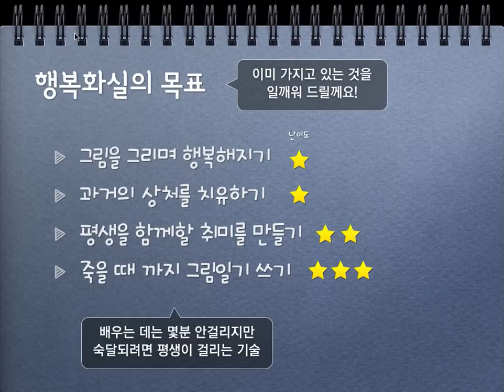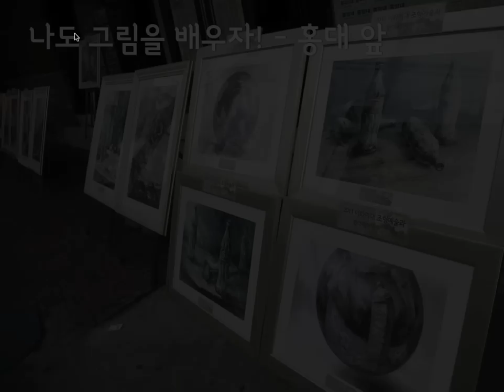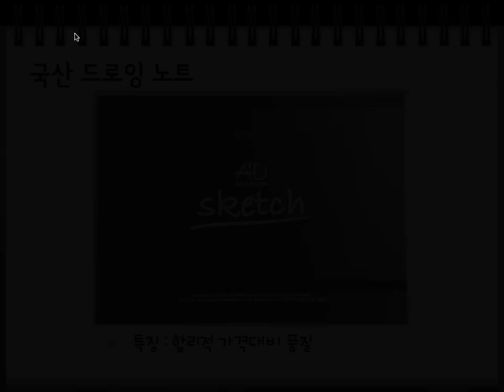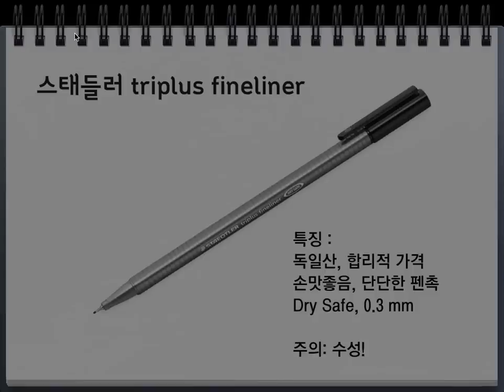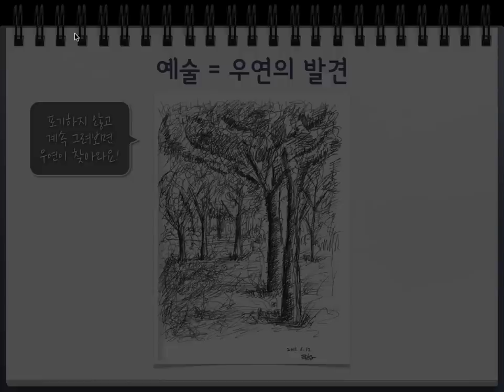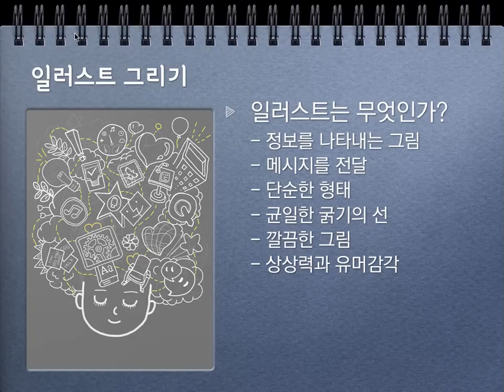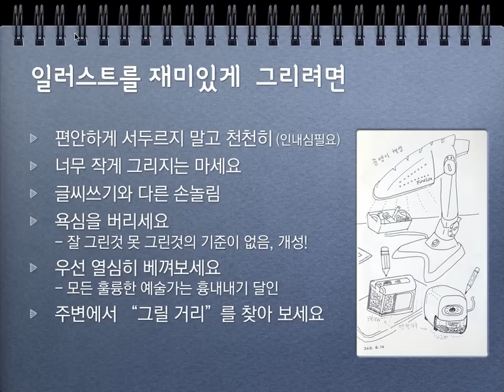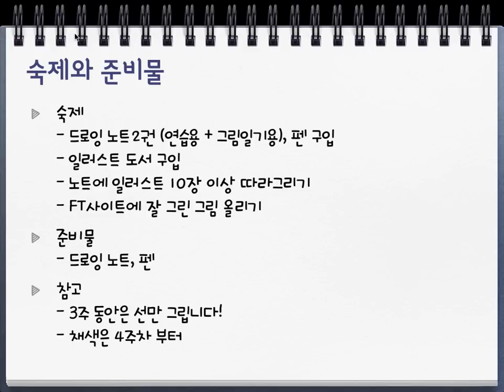SK컴즈 행복화실 1주차 : 그림 그리며 행복찾기